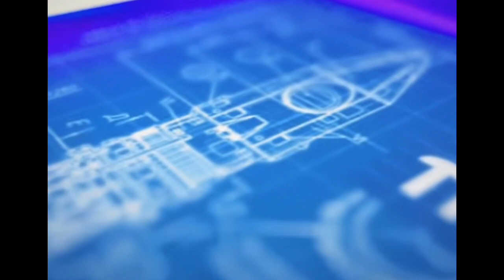BLUEFACE - Respect My Crypn (Clean Edited Video) (Remix) (Feat. Snoop Dogg)